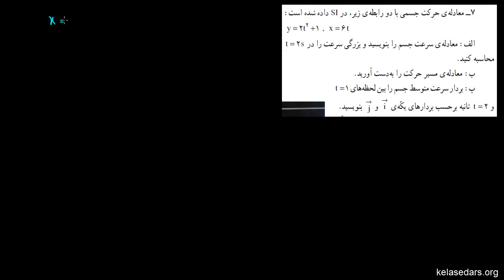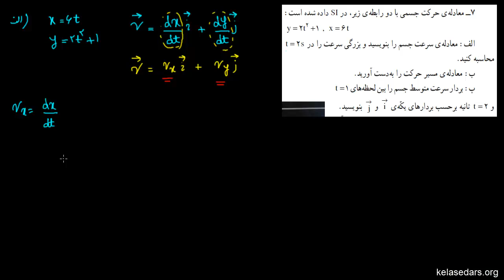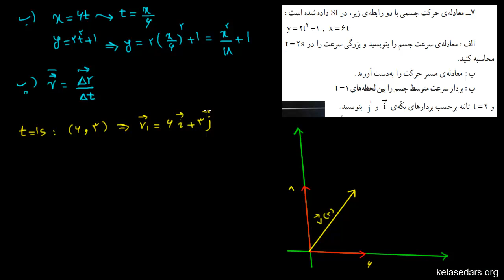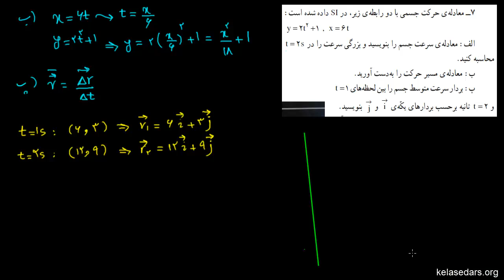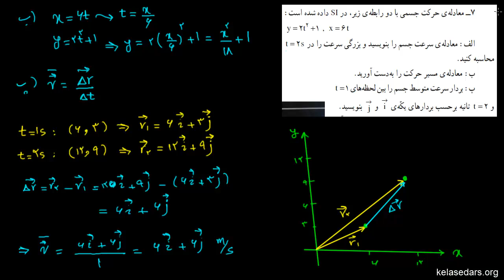حرکت دو بعدی ۶ - مثال از سرعت لحظه ای و متوسط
در این ویدیو با حل یک مثال با مفهوم سرعت لحظه ای در دوبعد آشنا می شویم.